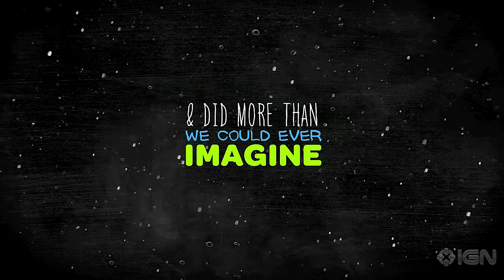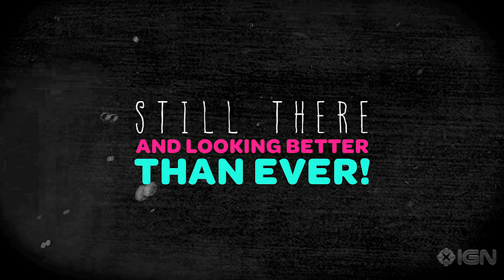LittleBigPlanet 2 Reveal Trailer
We get a first glimpse of Media Molecule's ambitious follow-up to its quirky, cuddly PS3 game.